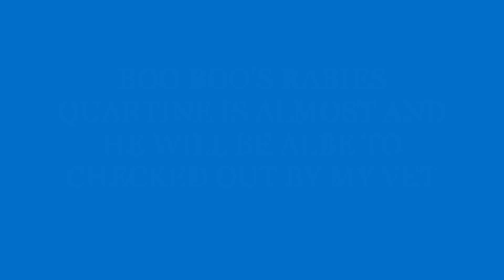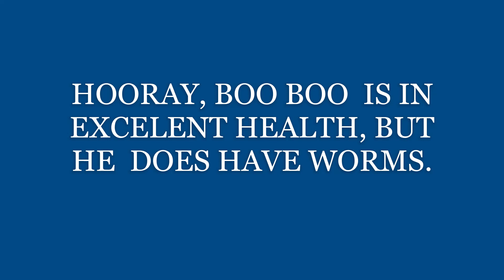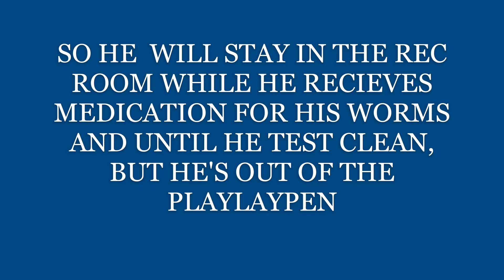THE STORY OF HOW A STRAY CAT BECAME BOO BOO KITTY / PART THIRTEEN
This is the story arc of how a friendly orange tabby who was part of a small colony of cats that I was feeding on my porch became Boo Boo Kitty and very special to me.